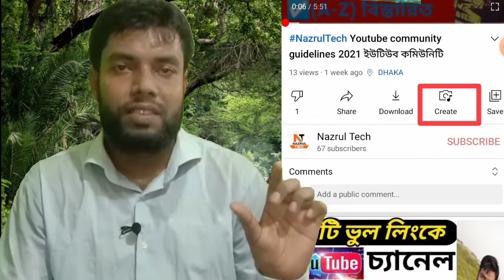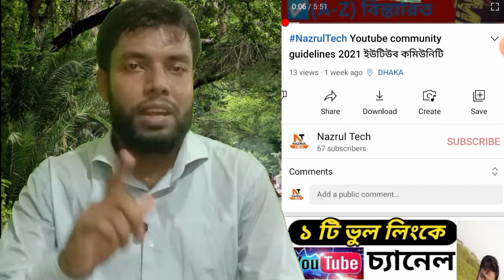NazruTech YouTube Shorts কি? Short ভিডিও থেকে ইনকাম? All About YouTube Shorts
YouTube Shorts কি? Short ভিডিও থেকে
ইনকাম? All About YouTube Shorts

যে কোনাে হেল্প এর জন্য আমাদের গ্রুপে পােস্ট করতে
পারেন।